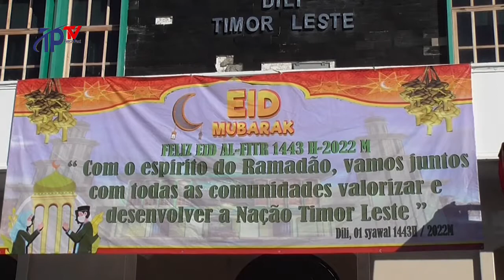KOMUNIDADE MUSULMANU AGRADESE BA GOVERNU